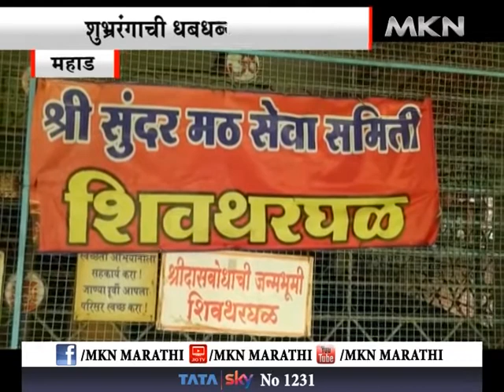शिवथरघळीतला धबधबा पर्यंटकांना खुणावतोय